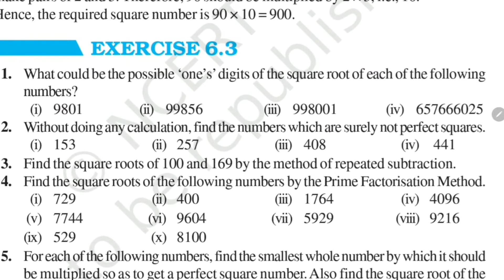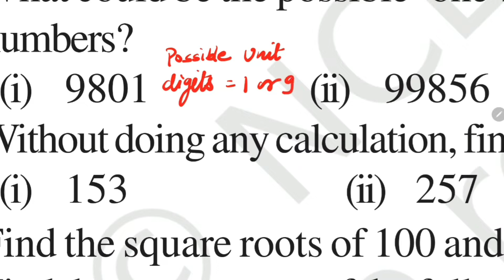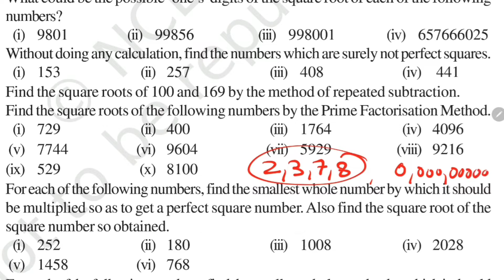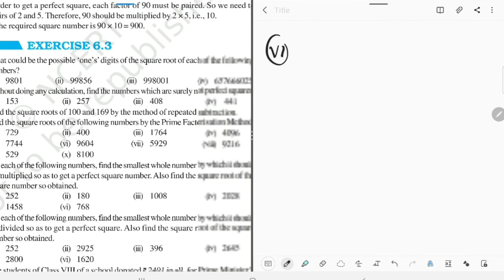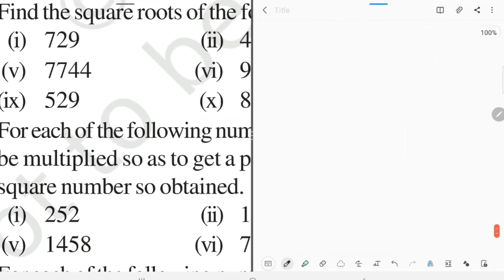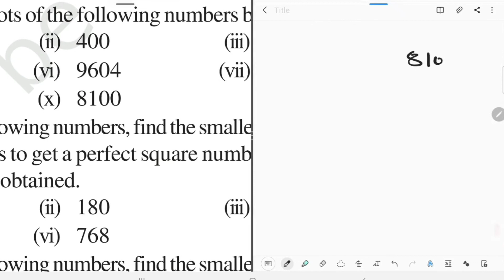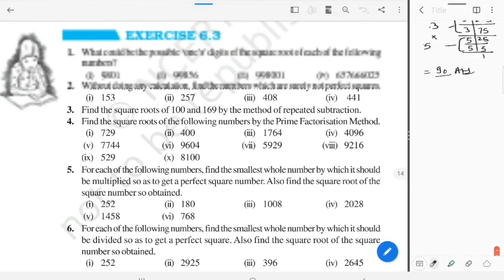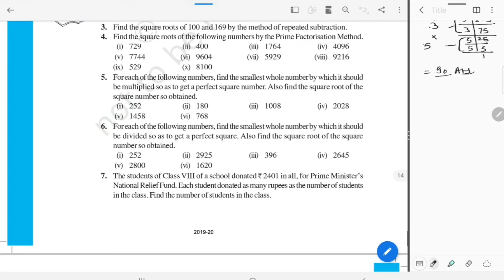Exercise 6.3 / Class-8 Maths NCERT Chapter-6 Square And Square Roots Solution By-KV Teacher